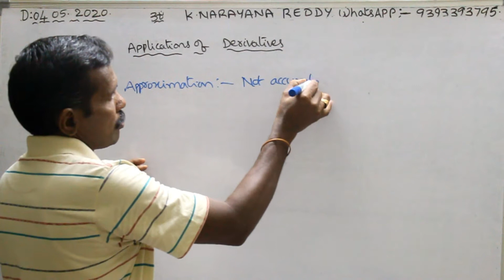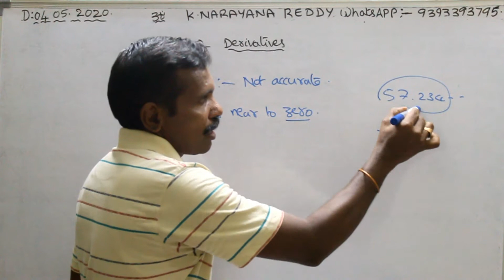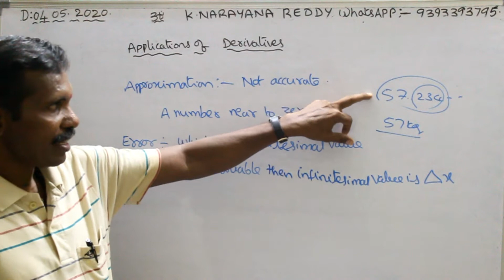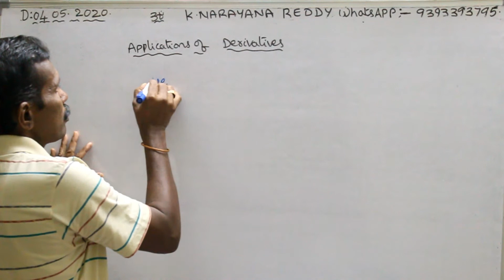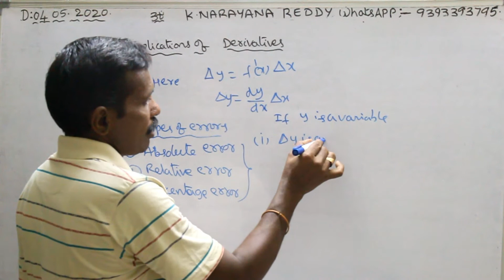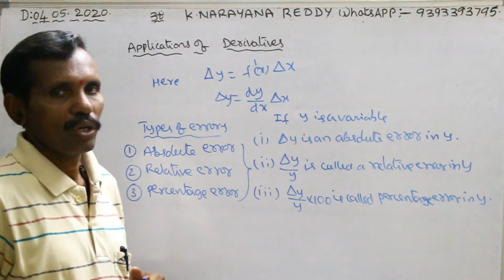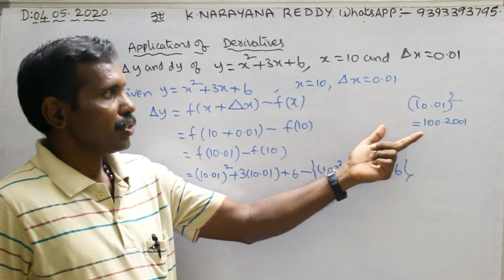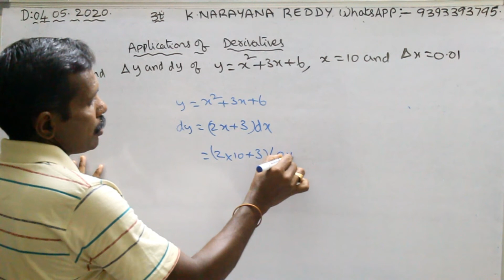Absolute error, Relative error, Percentage error, Inter math 1B, K.Narayana reddy, JEE, AIEEE, NEET.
Here am explaining about the Applications of derivatives.
Also explained about approximation and different types of errors.
Among those are 1) Absolute error 2) Relative error 3) Percentage error.
In this video am explaining about the slope of a tangent and slope of a Normal. Applications of derivatives contains slope of a tangent and normal.
The differentiation of the equation of the curve with respect to x, at a point is called the slope of a tangent.
The negative of reciprocal of the slope of a tangent is called the slope of the normal.
Slope of a tangent can be used in inter math 1b, and also in class 10.
Slope of a normal can be used in inter math 1b, and also in class 10.
Here am explaining about, how to find the increase in area of a square by using the infinitesimal value.
Infinitesimal value can be found in applications of derivatives. This infinitesimal value can be available in inter math 1b.
The infinitesimal value can be used in competitive exams like aieee, neet, nda,na, b e and b tech. This value belongs to applications of derivatives.
In applications of derivatives can find absolute error, relative error, percentage error.
Absolute error, relative error, percentage error, can be relatively find in applications of derivatives.